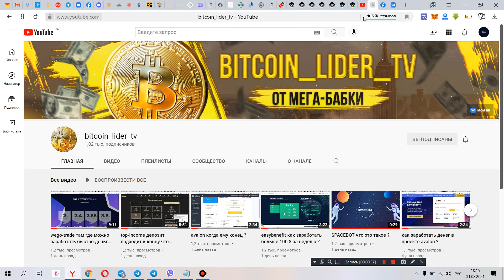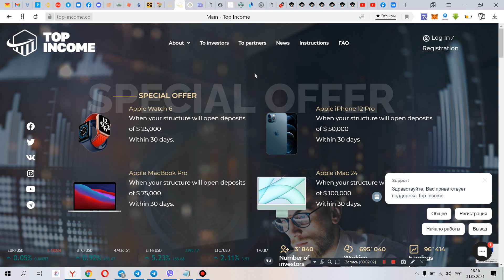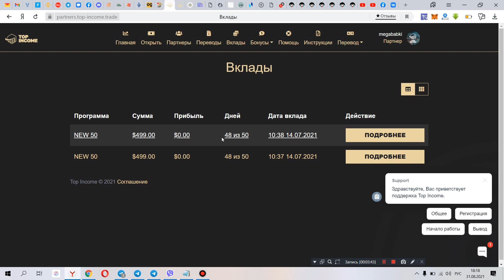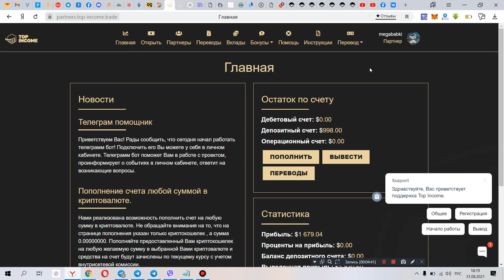top-income как заработать в интернете ?